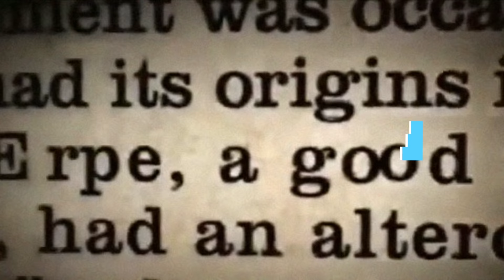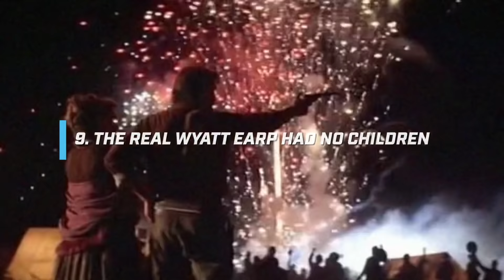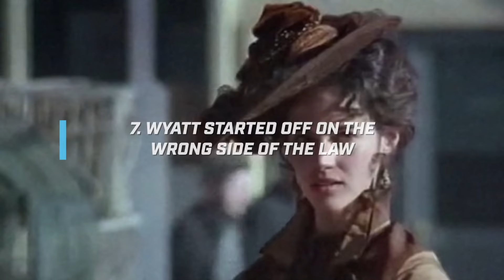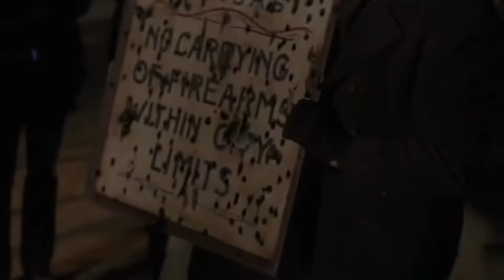Ten things you didn’t know about Wyatt Earp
Wyatt Earp became a living legend throughout a long and often turbulent life. At one time or another, he was a brothel owner, a saloon keeper, a lawman in different jurisdictions, a miner of gold and silver, a gambler, and a professional referee for boxing matches. However, he became a consultant for western films in Hollywood late in life.
But Wyatt's detractors claimed that his reputation was inflated and that he was both a crooked referee and an unreliable source for stories of his exploits. Still, his countless admirers disagreed and supported him as one of the toughest law enforcement officers in the American West.
Wyatt inspired songs, movies, and countless touristy reenactments—but who was the man behind the myth? Was he really as good as the stories make him seem? We've all heard about his heroic deeds, but there was chilling darkness to this legendary figure. Let's dive right in!